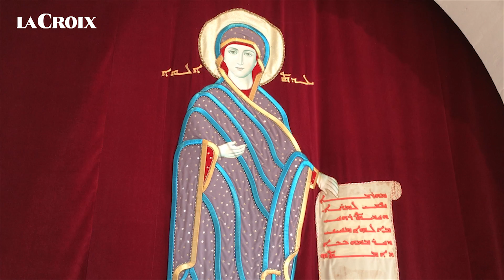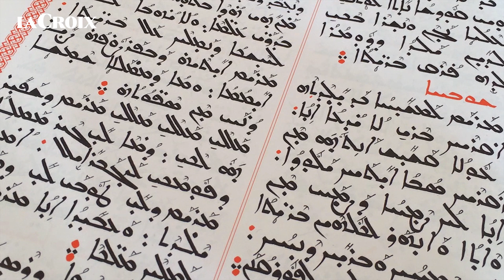« Grâce à notre église, nous avons pu conserver notre culture »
À l’occasion de l’exposition sur les chrétiens d’Orient à l’Institut du monde arabe à partir du 25 septembre, La Croix donne la parole à plusieurs d’entre eux pour qu’ils racontent leur histoire à travers un objet. Linda Baris Elia, syrienne, a choisi de nous parler de l’autel son église, Sainte-Marie-de-Dieu à Montfermeil.

Réalisation : Clémence Maret - Julien Duriez